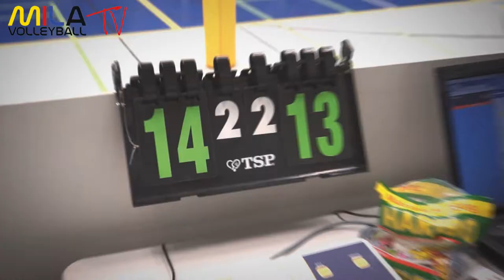29.01.14 VC Wiesbaden - Ladies in black Alemannia Aachen Image Clip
VC Wiesbaden-Ladies in black AACHEN 2:3 (+15, -21, -21, +13, -16)